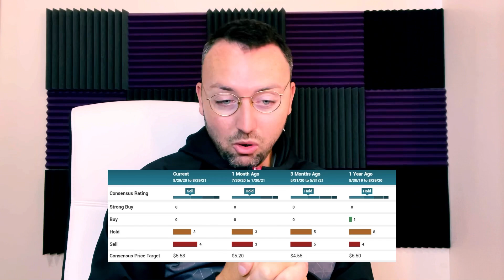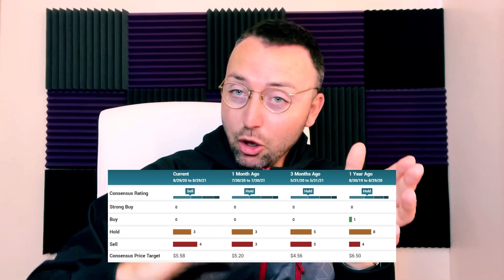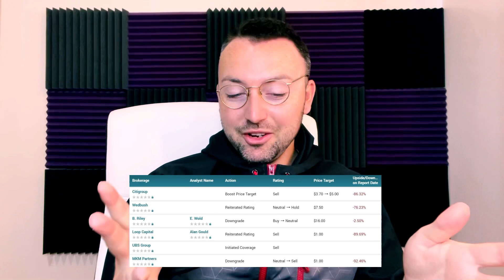Day In The Life Of A NYC Crypto Day Trader